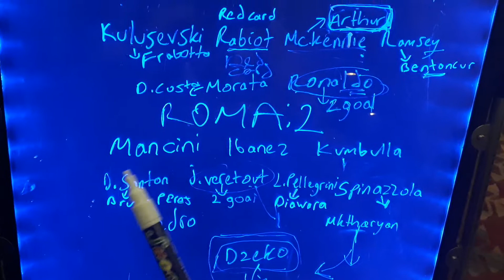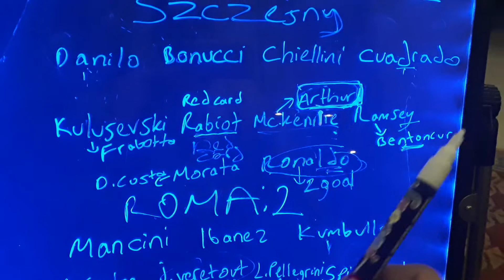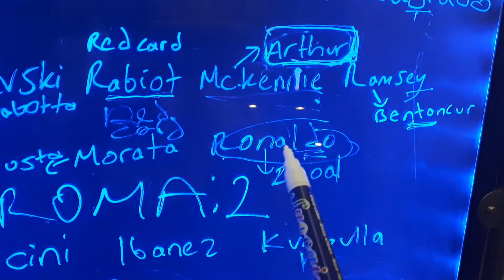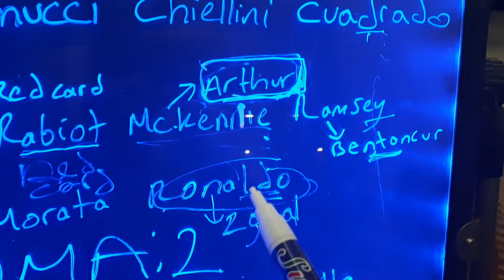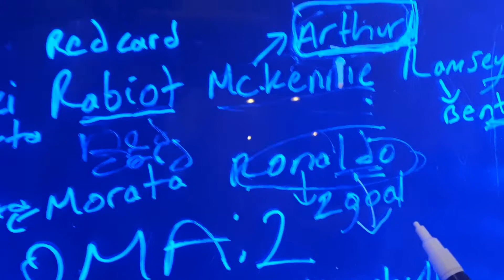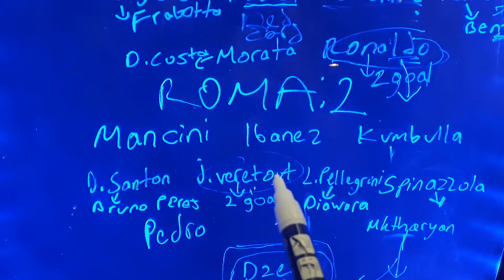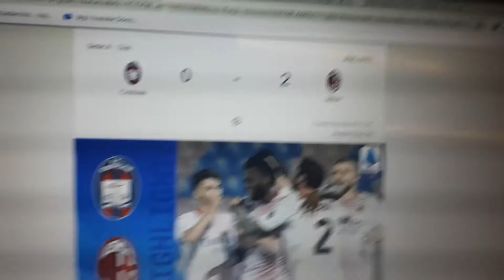ROMA-JUVENTUS GAME, CRISTIANO RONALDO, EDIN DZEKO, 2-2, DRAW, SERIE A ITALY RESULTS,SERIE A FOOTBALL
ROMA-JUVENTUS GAME, CRISTIANO RONALDO, EDIN DZEKO, 2-2, DRAW, SERIE A ITALY RESULTS, SERIE A FOOTBALL. I HAVE ANALYZED THE ROMA-JUVENTUS MATCH IN DETAIL. SPEZIA:1 SASSUOLO:4, VERONA:1 UDINESE:0, CROTONE:0 MILAN:2, NAPOLI:6 GENOA:0, ROMA:2 JUVENTUS:2. I AM WAITING FOR YOUR SUGGESTIONS AND OPINIONS. THANK YOU VERY MUCH.

Hello my friends, my name is Kubilay. As someone who loves Italian football and Italian league Seria A very much and follows closely; ı will talk about Italian league Serie a, standings, results of the week, prominent matches of the week, player and team performances, detailed analysis of the matches, players and teams, coaches' preferences in the match, transfers, developments about the Italian national team, also analyzes and comments about italian teams which play on Champions league and Uefa European league. I'll upload videos on Fridays when there are European cups or Serie a matches of Italian teams on weekdays. Your opinions and thoughts are also very important for me. Please write your comments under my video. I hope you will like it Serie A lovers. Love and respect.